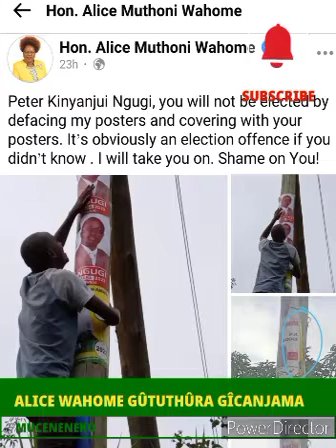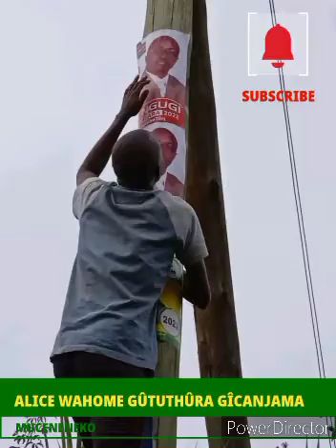HON. ALICE WAHOME GÛTUTHÛRA GÎCANJAMA 😲